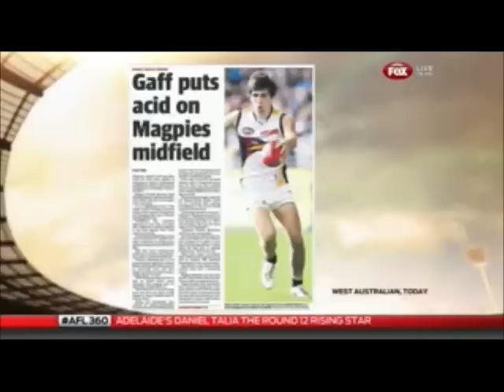Heath Shaw previews Collingwood v West Coast game R13, 2012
19 June 2012. Heath Shaw reviews Collingwood v West Coast game R12, 2012 and has a bit of a banter on AFL 360 courtesy of Foxsports.